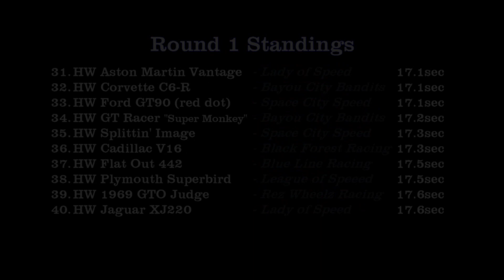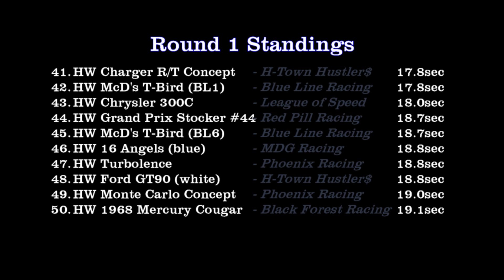2021 NSH Rally - Round 1 - League of Speed - Chrysler 300C (50 of 52)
Event: DCR 2021 NSH Rally (Mail-In Tournament)
Round: 1 of 3
Car:  Hot Wheels - Chrysler 300C - (36.2)(silver)(FTE)
Team:  League of Speed